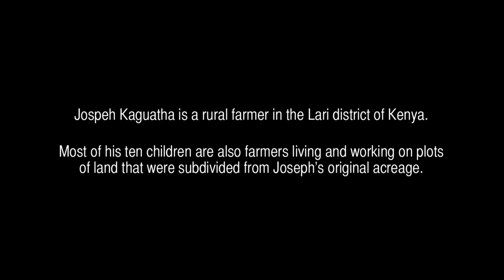GCARD: Rural farmer`s life in the Lari district, Kenya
Joseph Kaguatha is a rural farmer in the Lari district of Kenya.

Most of his ten children are also farmers living and working on plots of land that were subdivided from Joseph`s original acreage.